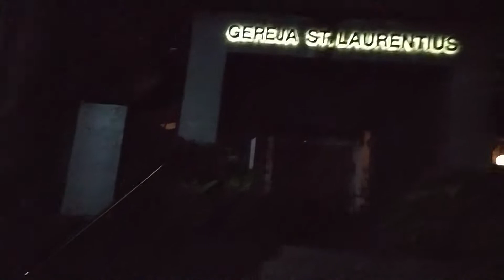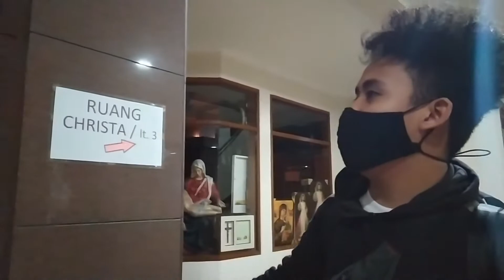Proses Rekaman Virtual concert OMK Bandung Barat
Hari yang dinanti telah tiba, akhirnya kita bisa rekaman musik, kali ini kita rekaman di gereja St Laurentius, kita dijamu dan di sambut oleh OMK Laurentius disana, ada pengalaman baru bisa mengunjungi gereja dan tempat ngumpul OMK Laurentius, untuk kali ini kita sudah tidak latihan karena jadwal kali ini kita rekaman audio untuk virtual concert.

jadi apa rekaman berjalan dengan lancar ?, karena waktu nya sudah mepet, apa kita masih bisa tepat waktu untuk mengumpulkan video virtual concert, kitas berdoa saja agar hasil karya kami bisa ditampilkan pada virtual concert nanti